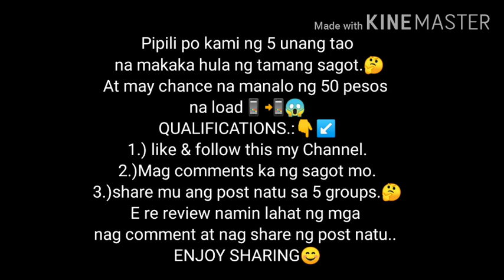How many Ducks Do you see Quiz #12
questions
questions to ask
questions for couples
question mark
question and answer
questions for boyfriend
questions about love
questions to ask friends
question for couples
question about love
question mark symbol
question about bullying
question synonym
question for interview
question about life
question about teenage pregnancy
question and answer jokes
question about depression
a questionnaire is
a questionnaire can be created by
a questionnaire is important because
a questionnaire is brainly
a questionnaire is created by
question box
question bank
question bullying
question clipart
question chords
question challenge
question concerning technology summary
question captions
question calligraphy
questioned document
question definition
questioned document examination
question drinking games
question drawing
question defense
question depression
question example
question everything
question english
question essay
question for girls
question for pageant
question for job interview
question for research
question game app
question how
question hugot
question hour meaning
question hour philippines
question hiring interview
question history
question in research
question in tagalog
question in life
question in japanese
question in korean
question job interview
question japanese translation
question jokes for adults
question job interview and answer
question kabanata 1
question list
question love
question logic
question meaning
question number 6
question picture
question p 1000 mg
question research
question rhyme
question sentence
question survey
question statement
question sample
question s answer
question tagalog
question to your crush
question using why
questions u ask to get to know someone
question vs problem
question valentine's day
statement or question
question words
question with answer
question with choices
question word activities
question without answer
question words worksheet
question words examples
question with answer in pageant
question x-ray
question yes or no
question yourself
question you still want to ask
question your existence
question your crushanswer synonym
answered prayer
answer key
answered
answer love myself lyrics
answer in brain out
answer meaning
answer to life the universe and everything
answer and question
answer ateez mp3
answer app
answer and question interview
answer advertising corporation
answer ateez lyrics english
a+ answer key
a answered prayer
answer brain out level 14
answer brain out level 13
answer brain out level 21
answer brain out level 11
answer brain out level 40
answer brain out level 5
b.ed answer key 2019
gramatica b answer key
b arch answer key 2020
answer call
answer calls hands free
answer codycross
answer call using airpods
answer camera
answer challenge question bdo
group c answer key 2019
vocabulario c answers
answer definition
answer derivatives
answer detector
answer dictionary
answer define
answer daily puzzle wordscape
answer emoji movie quiz
answer english lyrics
answer easy lyrics ateez
answer english questions
answer english lyrics ateez
answer for tell me about yourself
answer for job interview
answer for whats up
answer for interview
answer for how are you doing
answer for thank you
answer f version
level f answers reading plus
group f answer key
answer garden
answer generator
answer game
answer gif
answer generator math
answer hotel
answer how are you
answer honestly
answer how are you doing
answer handlebars
answer in division
answer in tagalog
answer in job interview
answer in tell me about yourself
answer in whats up
answer in wordscape
answer job interview
answer job interview questions
answer job interview tell me about yourself
answer job interview questions no experience
answer job interview strengths weaknesses
answer jobstreet english language assessment
answer jersey
answer jamb questions online
answer key in science 9
answer key in science 10 unit 4
answer key in math 9
answer key math 10 unit 4
answer key in tagalog
k tet answer key 2020
answer level 12 brain out
answer level 21 brain out
answer level 14 brain out
answer level 13 brain out
answer level 22 brain out
answer my question
answer math
answer me google
answer math question
answer notice to explain
answer now
answer of subtraction
answer of multiplication
answer of division
answer other term
what is the answer to
answer prayer
answer prayer quotes
answer questions
answer questions online
answer quotes
answer question interview
answer rhyme
answer rihanna lyrics
answer rules of court
answer united
answer verified
answer v basketball shoes
answer wordscape
answer 2019
answer 2-2×3+3
answer 365
3 answers of jesus to the 3 temptation
3 answer quiz questions
answer 5 letters
answer 5+1x10=
answer 5+2*10
answer 660
answer 69 impossible quiz
answer 6/2(1+2)
answer 6 divided by 2(1+2)=
answer 7 letters
7 words answers
mathlinks 7 answer key
mathlinks 8 answer key